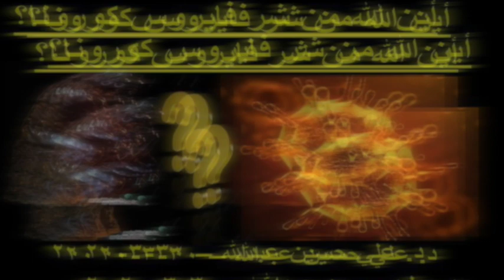أين الله من شر فايروس كورونا؟